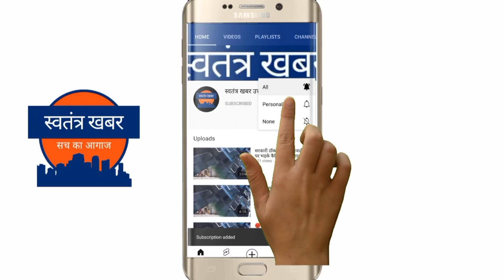ब्रेकिंग - ऋषिकेश सरकारी अस्पताल के 2 डॉक्टर कोरोना पॉजिटिव ।